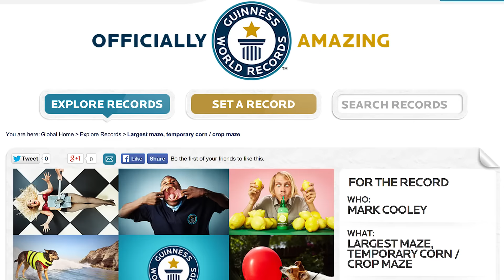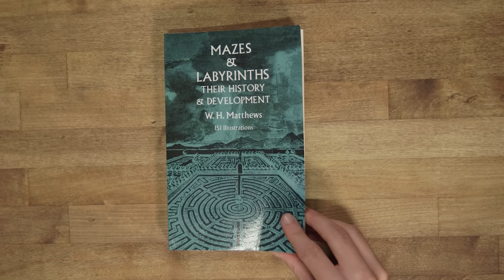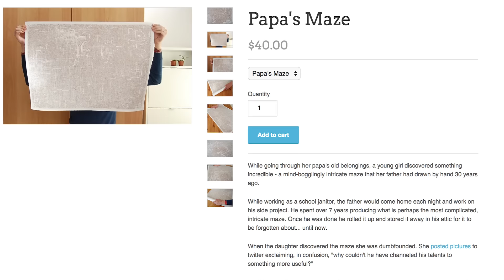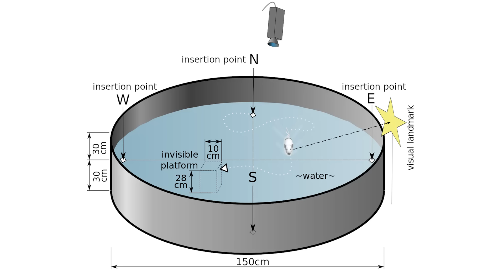MAZES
Mazes in Video Games by Alison Gazzard (Read for free)

Mazes & Labyrinths by W.H. Matthews (Read for free)

Vsauce3 Links